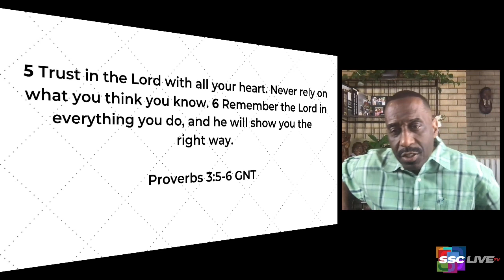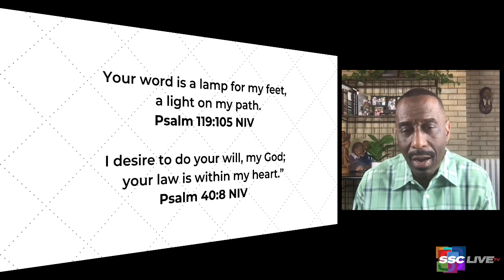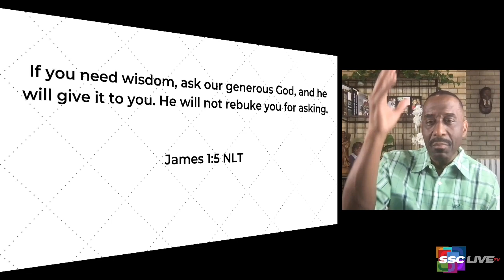God Is Faithful to Guide Me When I Am Confused - Powerful Points to Ponder - May 11, 2021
Do you feel inundated with difficult decisions?  In today's Powerful Point to Ponder Rev. Dr. Kevin W. Cosby uses the Bible to offer some guidance in your decision making.